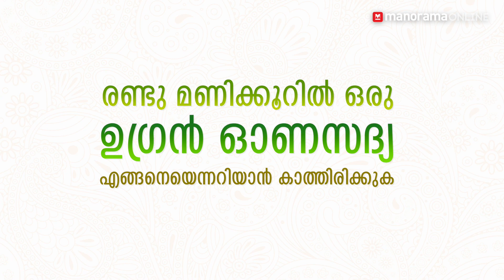രണ്ടു മണിക്കൂറിൽ ഒരു ഉഗ്രൻ ഓണസദ്യ | Suresh Pillai | Onasadhya Promo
രണ്ടു മണിക്കൂറിൽ ഒരു ഉഗ്രൻ ഓണസദ്യ... എങ്ങനെയെന്നറിയാൻ കാത്തിരിക്കുക...